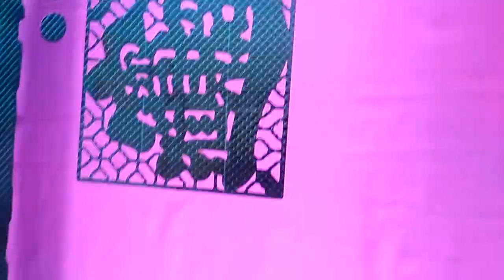LANSEN LASER-Spandex mix Nylon 80W CO2 Laser cutting machine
Jinan LANSEN LASER Equipment Co., Ltd
Offering: co2 laser engraving cutting machine, metal cutting machine, fiber marking machine, co2 marking machine, etc.